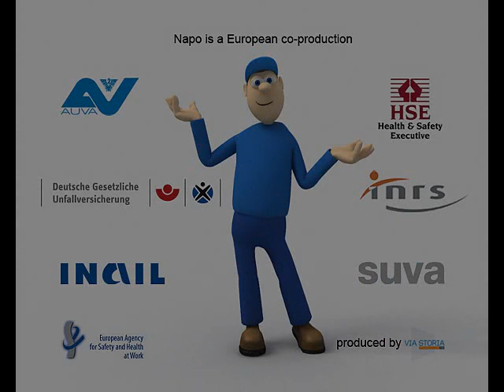Act on risks